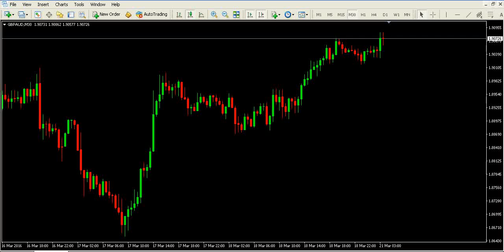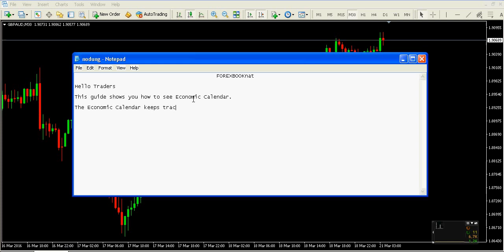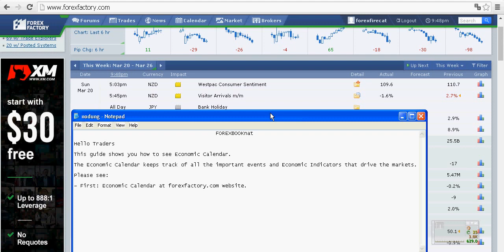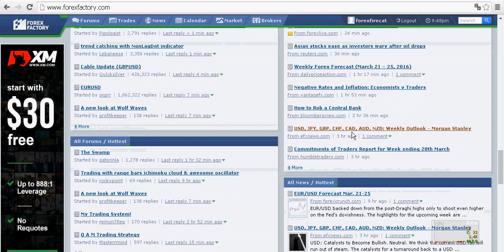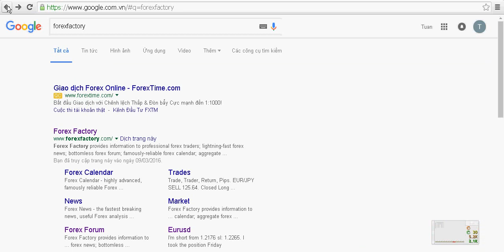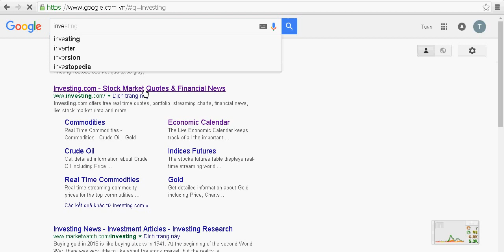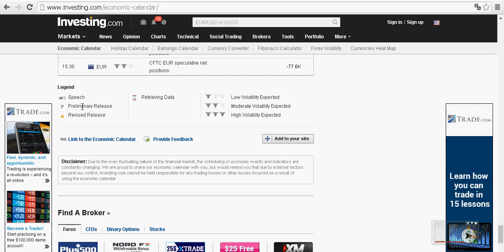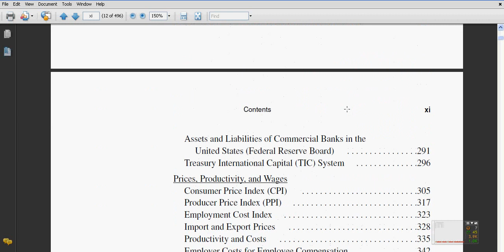Forex Guide - Economic Calendar For Forex Trading